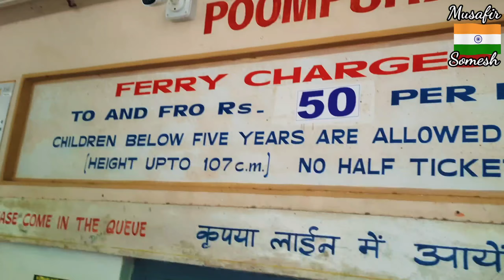Kanyakumari Last Point of India | कन्याकुमारी | स्वामी विवेकानंद मेमोरियल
I am a Traveler traveling 500daysAcrossTheIndia to see this Diverse country and to meet with peoples all over the India.

In this video we finally reached Kanyakumari The Last Indian town. We visited Swami Vivekanand Memorial which is Island near tp Indian Mainland.